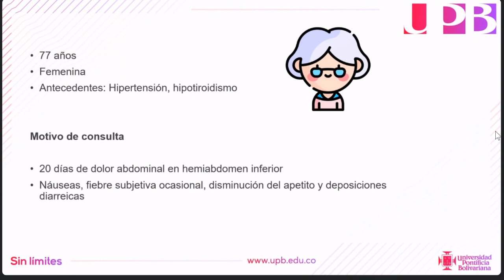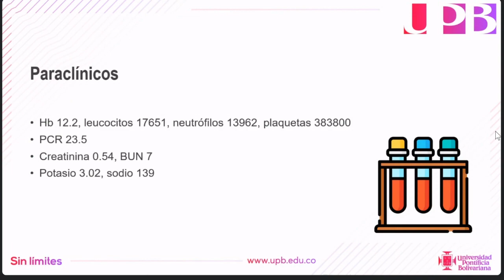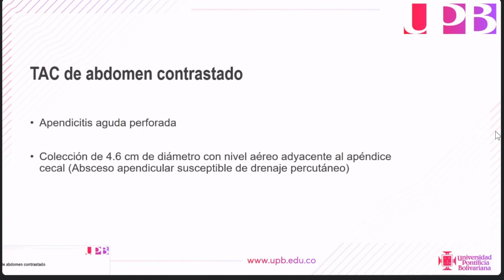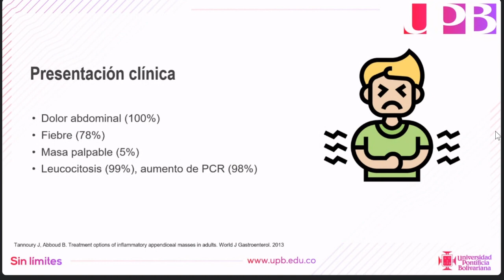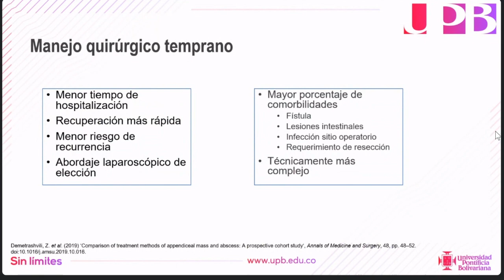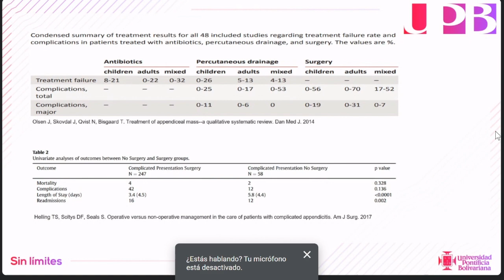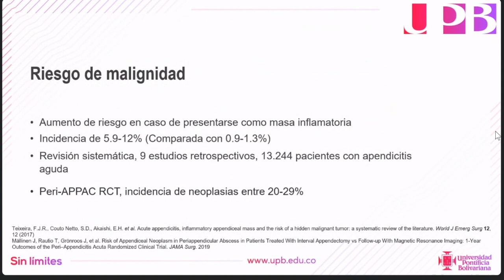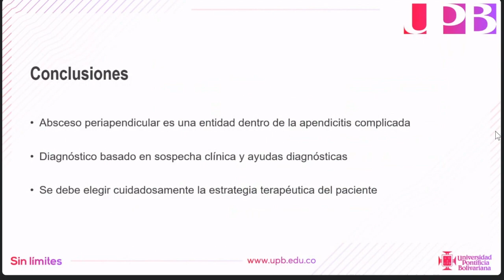Caso clínico Absceso apendicular